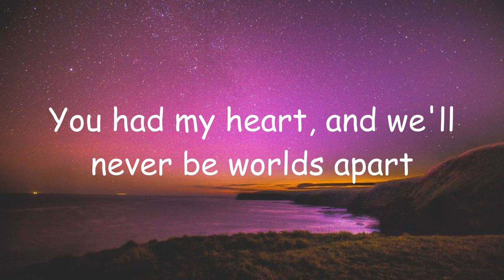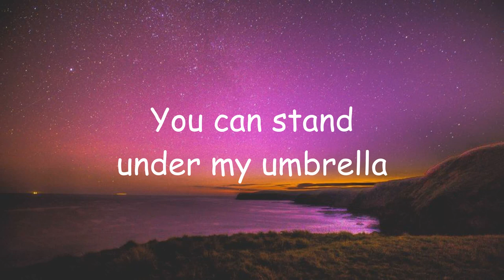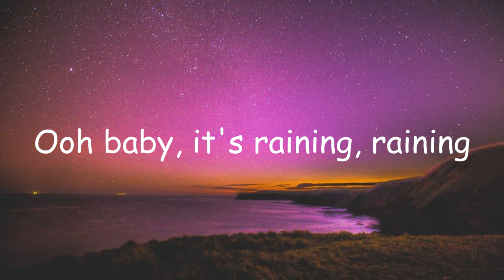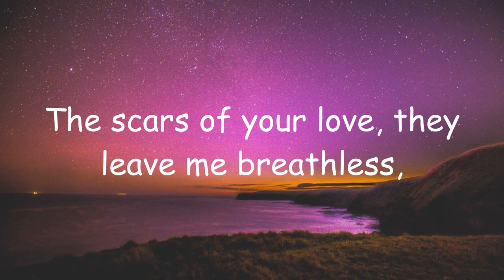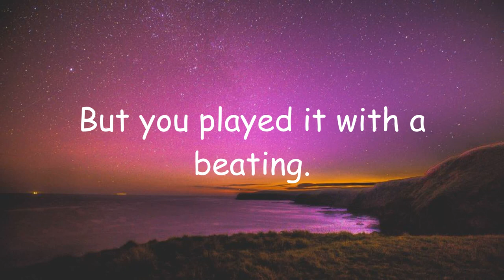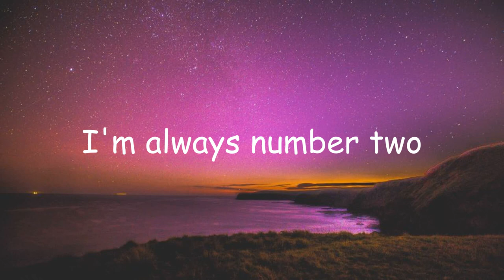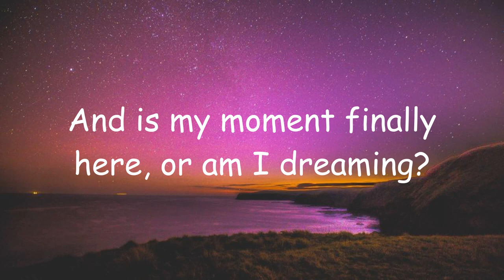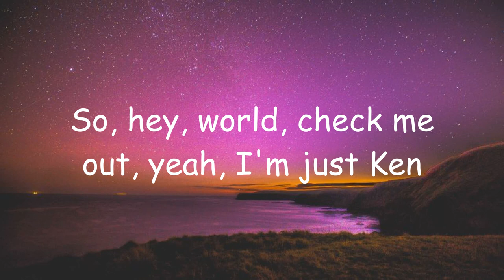Umbrella - Rihanna (Lyrics) | Adele, Ryan Gosling